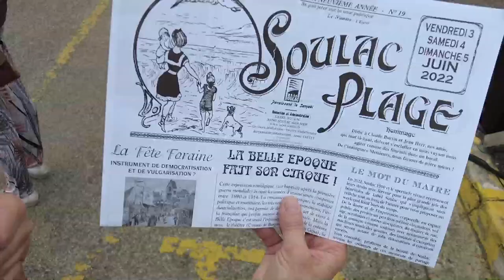SOULAC 1900 - (édition 2022)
SOULAC 1900 de retour après trois années de sommeil forcé. La belle époque est de retour .